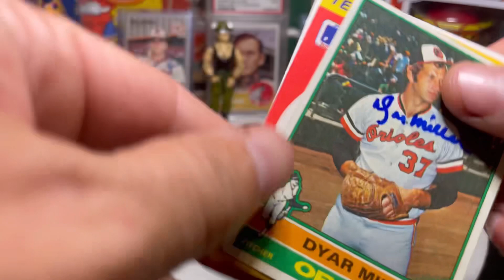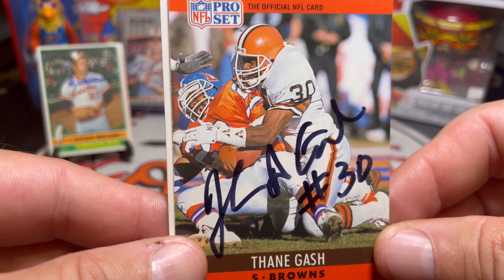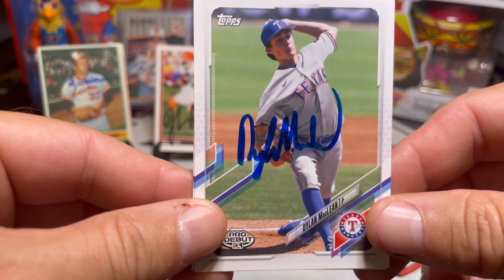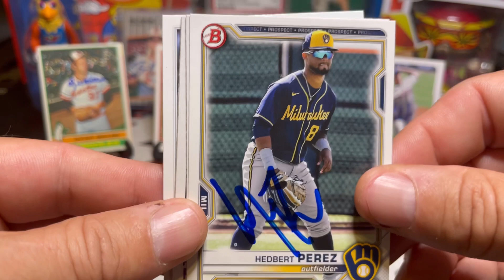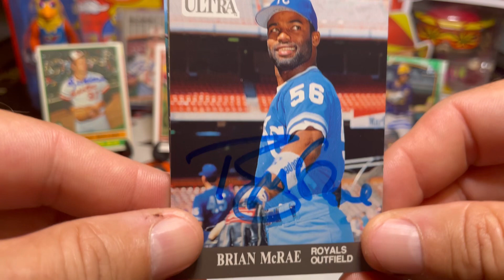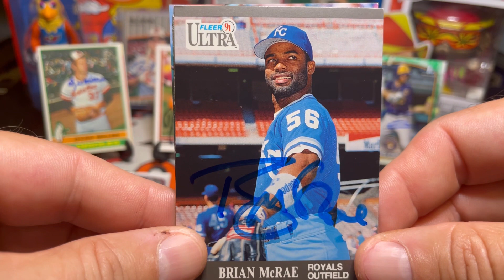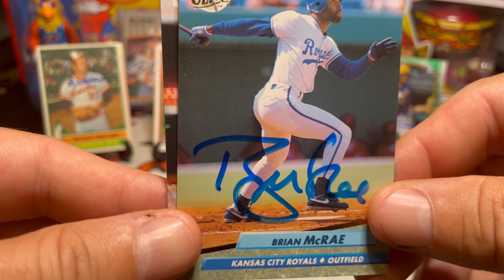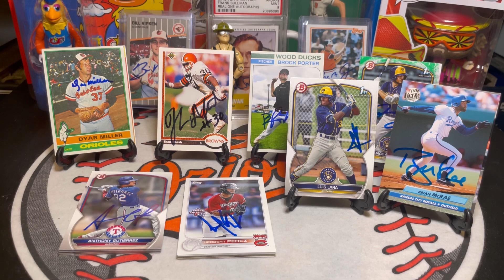Autographs Through The Mail (TTM) Vlog #83 With Football & Baseball Stars Plus In-Person Autographs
Dyar Miller
California Angels
Baltimore Orioles

Thane Gash
Cleveland Browns

Texas Rangers
Down East Wood Ducks
Anthony Gutierrez
Dylan Maclean
Brock Porter

Milwaukee Brewers
Carolina Mudcats
Hedbert Perez
Jace Avina
Luis Lara